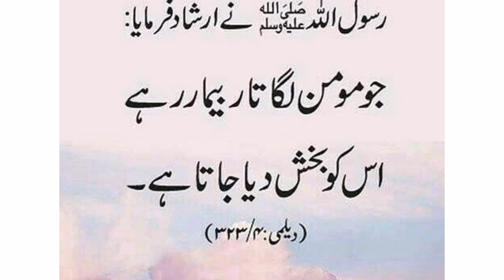Rabi ul Awal ka Chand Mubarak Status 2021 | What's App Status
Rabi Ul Awal Whatsapp Status | Rabi Ul Awal Mubarak Status | Rabi ul Awal Chand Mubarak
New Eid Milad-un-Nabi WhatsApp status!
Rabi Ul Awal Ka Chand Mubarak